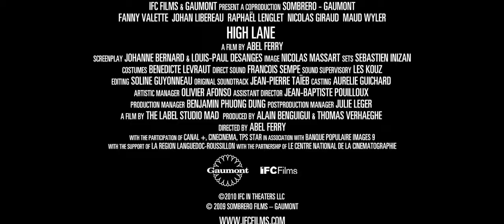High Lane - Official Trailer (HD)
Genres: Art, Foreign, Suspense, Horror
Running Time: 1 hr. 24 min.
Release Date: September 22nd, 2010 (on demand)
MPAA Rating: Not Rated
Distributors: IFC Films

Starring: Nicolas Giraudi, Johan Libereau, Fanny Valette
Produced by: lain Benguigui, Thomas Verhaeghe

A group of friends on vacation decide to venture onto a trail high up in the mountains that has been closed for repairs, but the climb proves more perilous than planned.